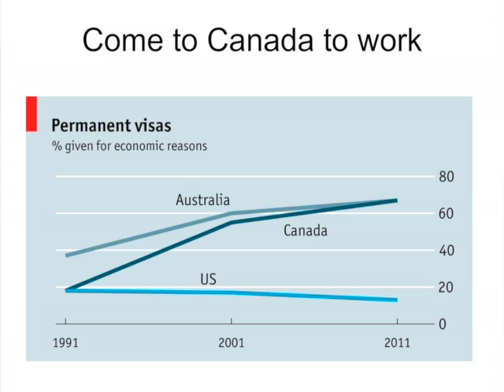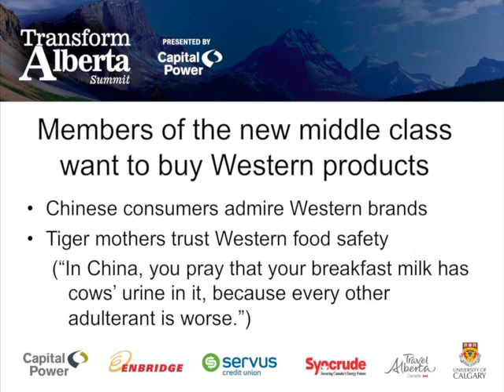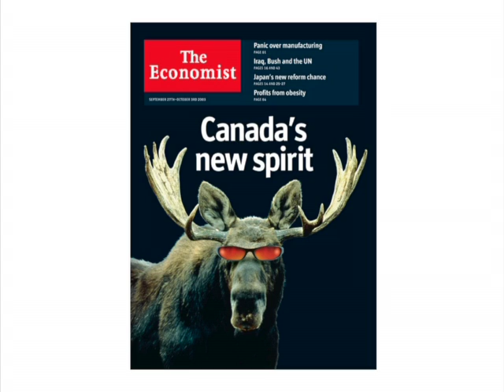Transform Alberta Summit | Robert Guest : Winning the Global War for Talent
"Winning the Global War for Talent"